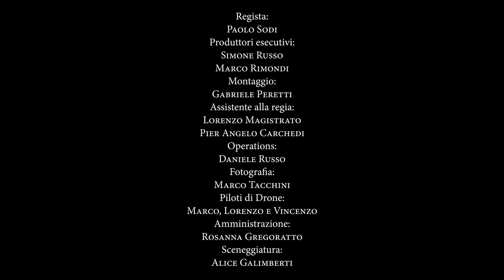Torino Must Go On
Il video da condividere per vivere Torino senza paura.
Progetto sostenuto dalla Camera di Commercio di Torino in collaborazione con Federalberghi Torino e Provincia, GTA Unione Industriale e Assohotel.